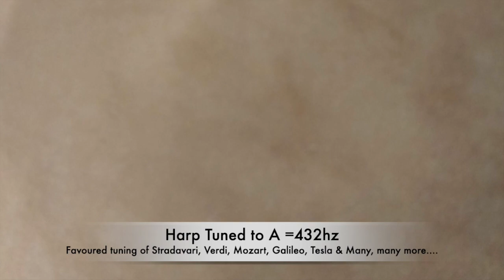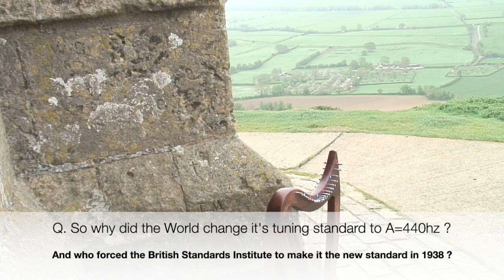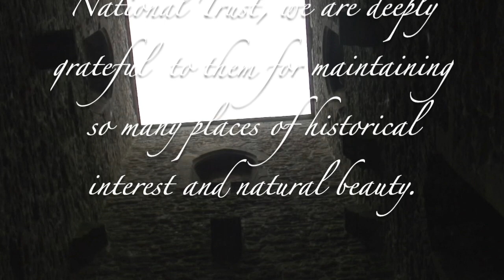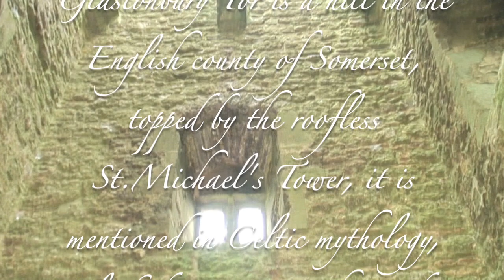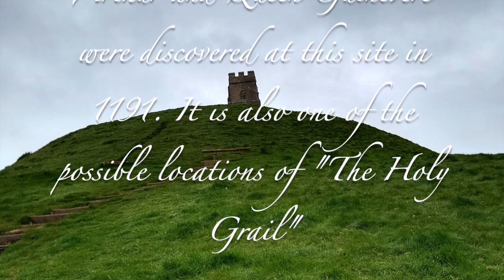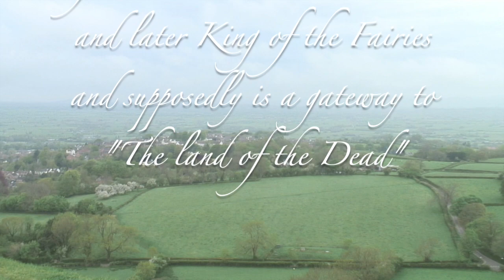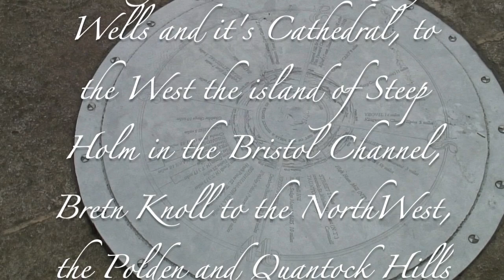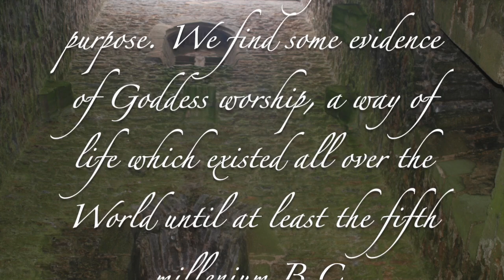Aeolian Harp (Wind Harp) recording at "Glastonbury Tor"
10 Minute meditative piece featuring an Aeolian wind harp called "Gwennie". Recorded at Glastonbury Tor, the harp is tuned to A=432hz to optimise both the harp and its natural beauty.